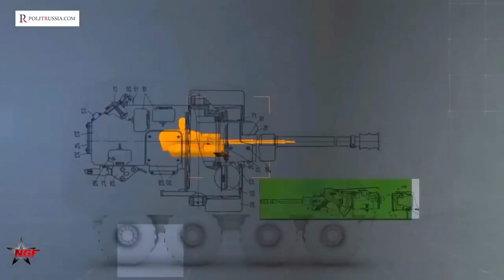Russian troops are getting tougher! Hundreds of New Russian Combat Vehicles Will Enter Service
Russian troops are getting tougher! Hundreds of New Russian Combat Vehicles will enter service later this year, According to RIA Novosti, the acceptance tests of new wheeled combat vehicles based on the Boomerang platform have started. This new Russian armored vehicle has a crew of 3, including a commander, gunner, and driver. It can carry 9 soldiers.